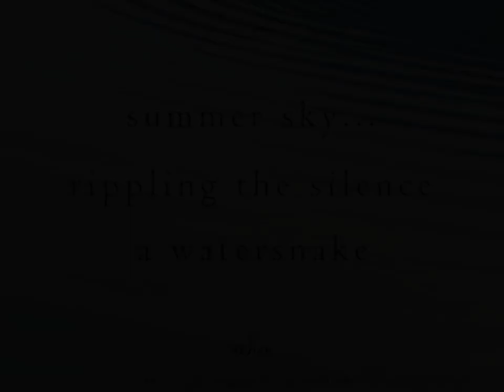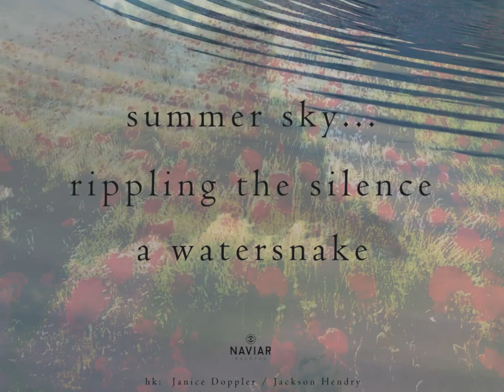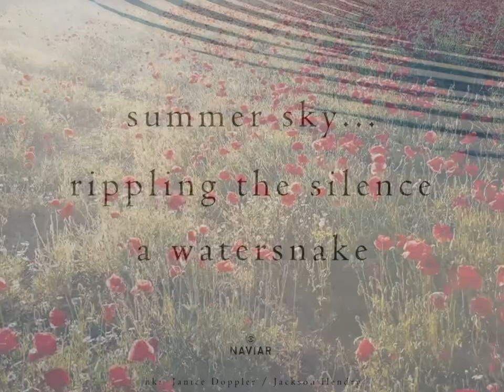Summer Sky/ Watersnake (naviarhaiku 507)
Seven days to make music in response to the assigned haiku: to participate